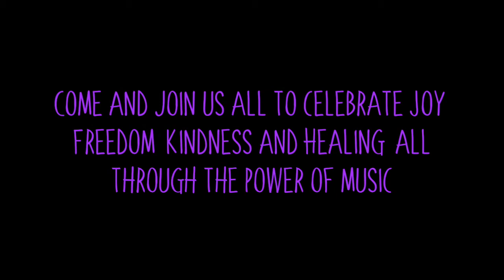Berakah Arts at the Waterloo Festival, June 23rd 2018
What's so funny about Peace, Love and Understanding? One tiny quantum of Light is more powerful than all the Darkness that we think is at work in the world right now. Join us on June 23rd and get your Light batteries recharged.

Berakah Arts are delighted to announce that on Saturday June 23rd we will be taking part in the Waterloo Festival at St.John's in Waterloo. Our concert this year is in memory of Ruth Richman, a refugee from Nazi Germany. This very special concert will feature music from the innovative Berakah Players ensemble as well as contributions from the community projects that Berakah Arts runs - The Sing for Peace Choir and the Increase The Peace youth band.

This is a message to you from her husband of 55 years, Michael Richman, who tell us more about her story, and why uniting at this time is more important than ever.

"I have been greatly impressed and moved by Berakah's purpose and philosophy. Berakah has the means to appeal to all, to every generation and all societies for it brings us together in Peace and shared musical joy.

Ruth Richman was a child in Nazi Germany. Just one incident brings so many thoughts. I see this little Jewish girl thrown out of her school being made to to say “Heil Hitler”. I see her clinging onto the soldiers who were taking away her father shouting “You can’t take my Papa”. That alone puts me in mind of all the millions who have sought sanctuary; then I think of the racism, the hatred of “the other” which infects societies. But we can all do much to change ours.

One way is to build bridges to help us to find our common humanity. Music and the Arts are significant way to achieve this and Berakah is a wonderful example of how to do it. St John's has a particular understanding of all our hopes which makes it the ideal venue.

I am proud and honoured to be able to support the concert which will be part of the Waterloo Festival at St John's on June 23 2018. It will carry Ruth Richman’s name and I hope it will bring much joy and happiness to all who participate and may it be the first of many such events. “

Michael Richman, husband of Ruth, 2018

Tickets are available NOW at -

Please join us in celebrating our own Freedom whilst reminding each other that persecutions continue and the dangers of them spreading are very real and we need to watchful for each other.

With Love,

The Berakah Arts Team x x x